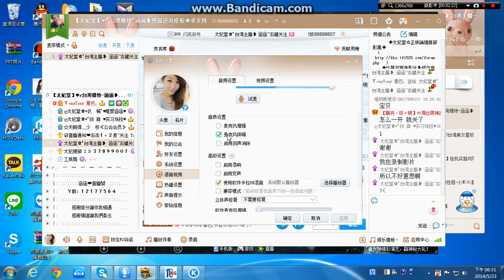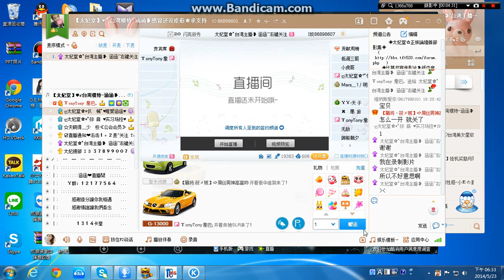教學 直播前準備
太妃堂-教學專用